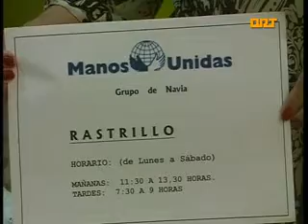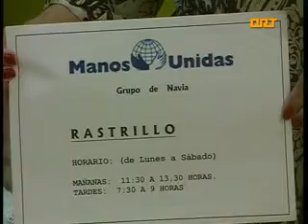ORT NAVIA MANOS UNIDAS RASTRILLO BENÉFICO 04-07-2013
El sábado por la tarde quedará abierto al público el rastrillo solidario de Manos Unidas, en la calle Mariano Luiña, de Navia. Se pondrán a la venta diferentes objetos donados voluntariamente por distintos colaboradores, con el objetivo de recaudar fondos para la construcción de un albergue para 80 niñas de la calle en Mali. Las voluntarias de Manos Unidas de Navia mantendrán el rastrillo abierto hasta el mes de agosto, en horario de 11:30 a 13:30 por las mañanas, y de 19:30 a 21 horas por las tardes, de lunes a sábado.